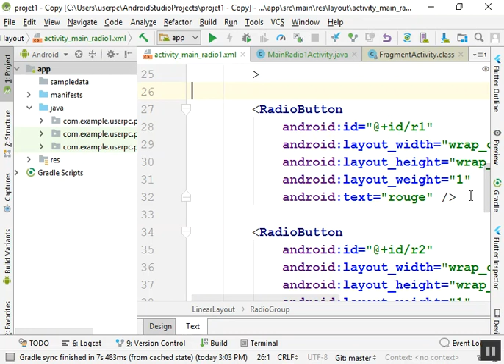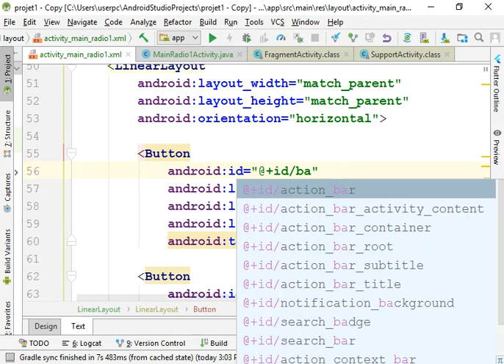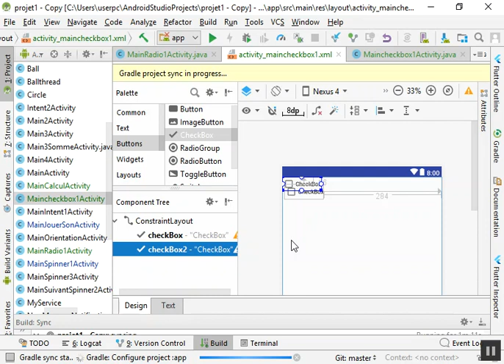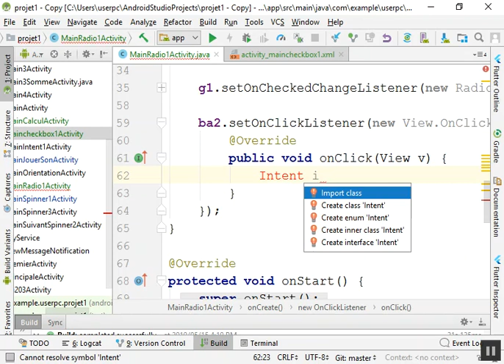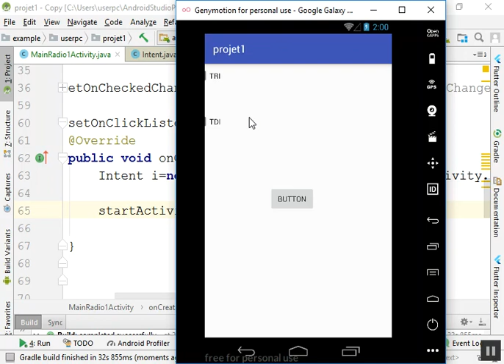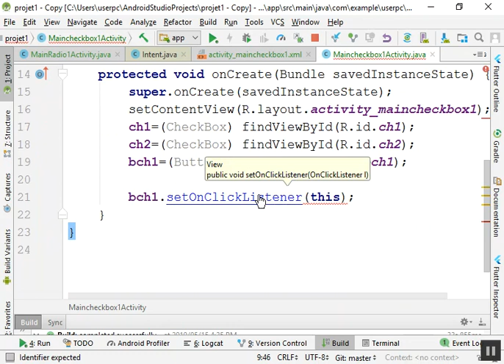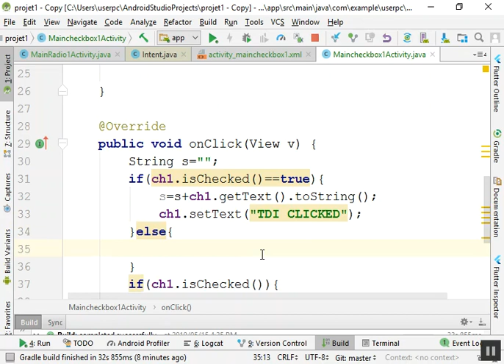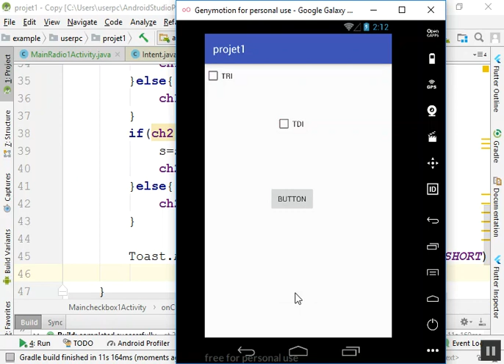3 android : Checkbox + Intent